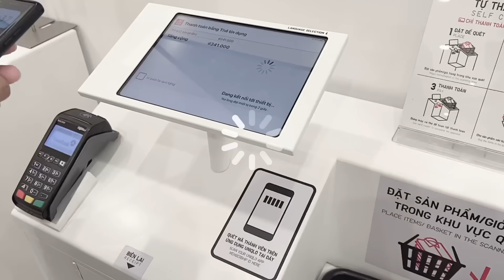MAKEOVER 🖇️: deskdecor + minimalistic ( haul, shopping & shopee, etc).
Hello everyone!! This is my first video on YouTube, hope you like this video, leave a comment so I can improve in the next video!! Thanks

｡ﾟ•┈୨♡୧┈• ｡ﾟ
   Media:

Lukrembo - affogato
Lukrembo - sunflower
Pufino - chill vibes
Pufino - summer